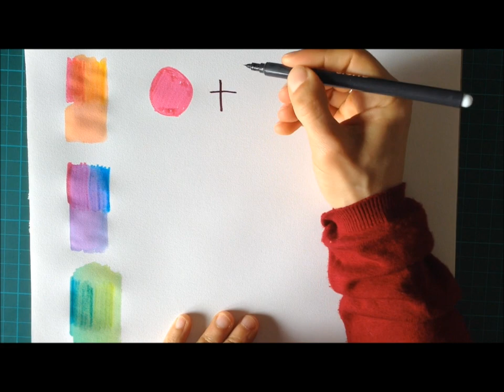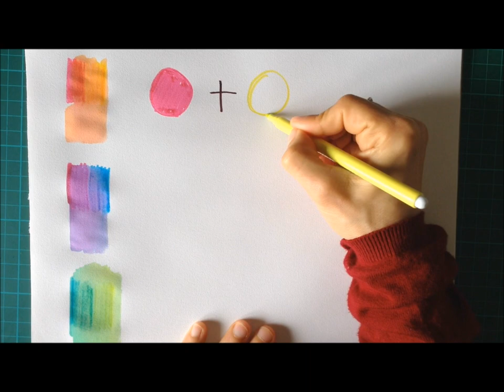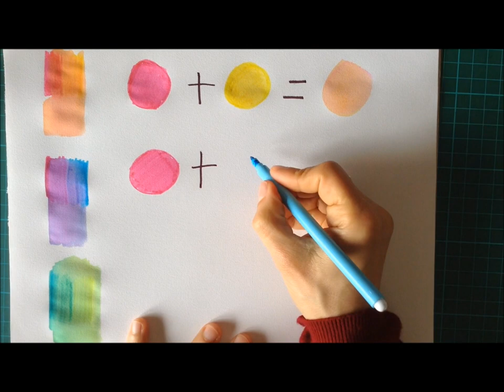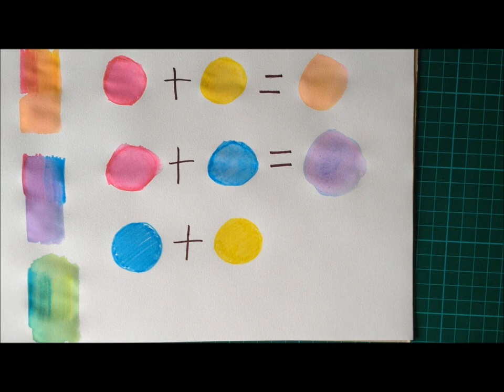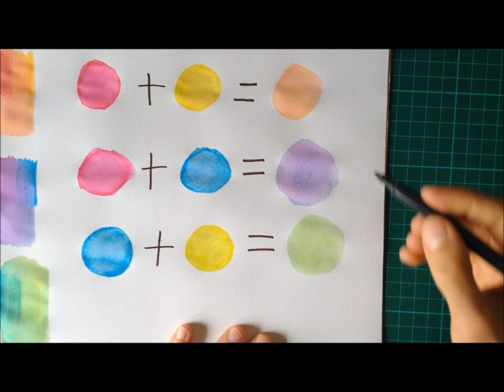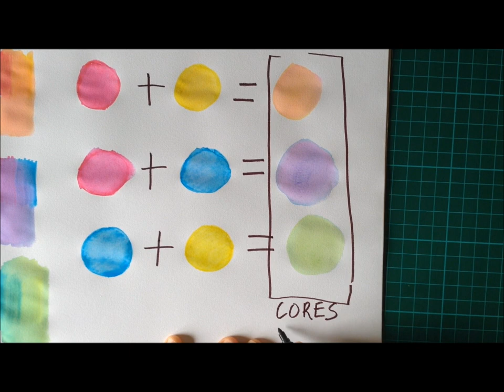Expressão Plástica - Cores Primárias e Secundárias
Video tutorial, narrado a português para alunos do 1º Ciclo do Ensino Básico. Este exercício pretende trabalhar alguns conteúdos da disciplina de Expressão Plástica como teoria da cor, com uma explicação sobre cores primárias e secundárias, e a tecnica de aguarelar canetas de feltro.